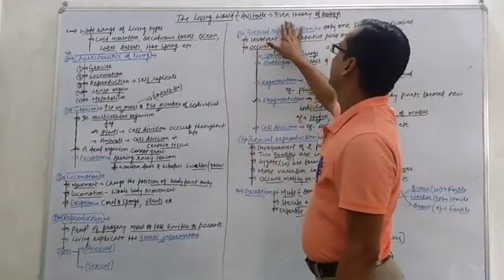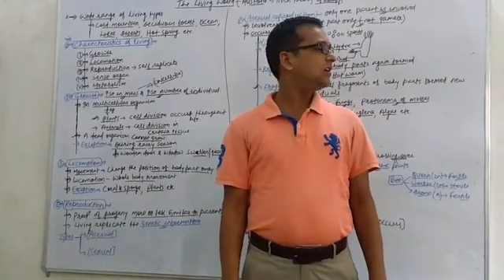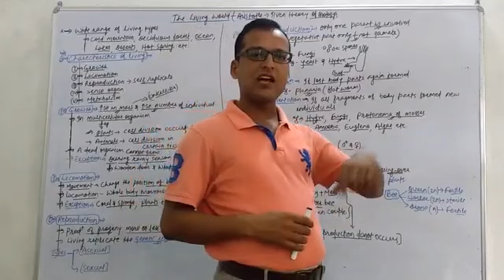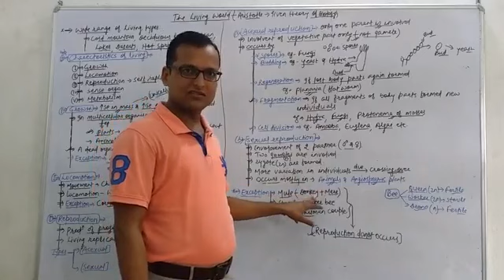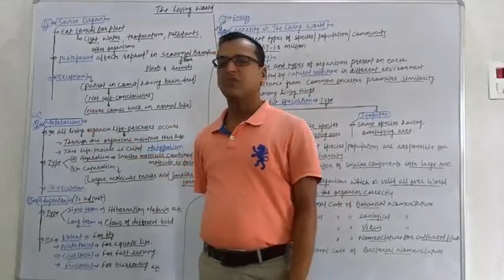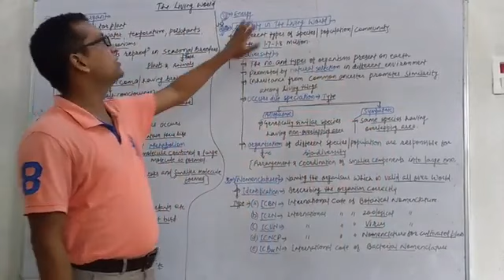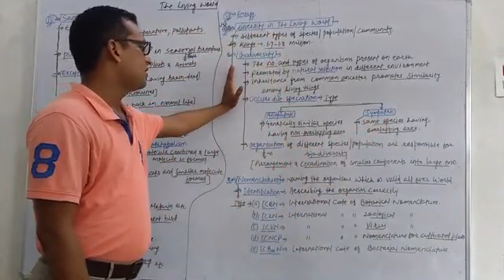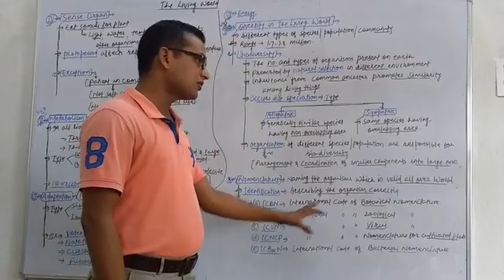Lecture 1 Living world